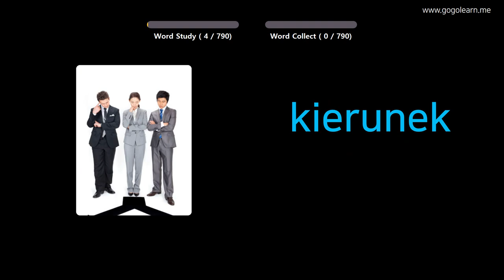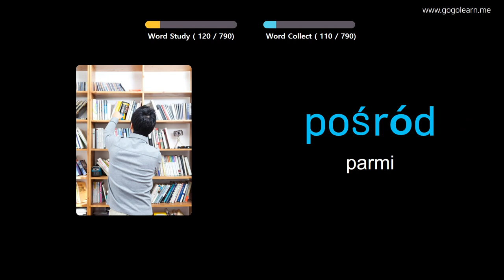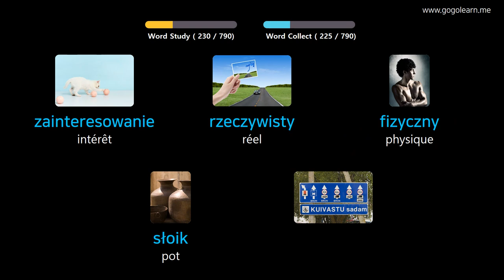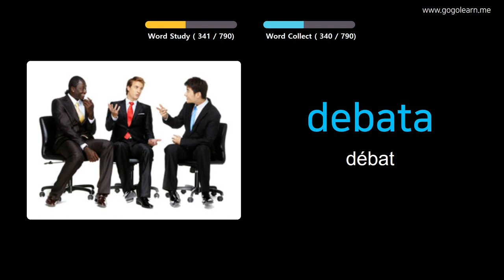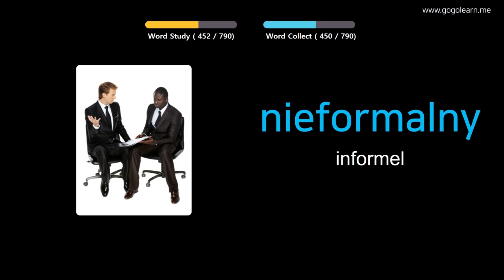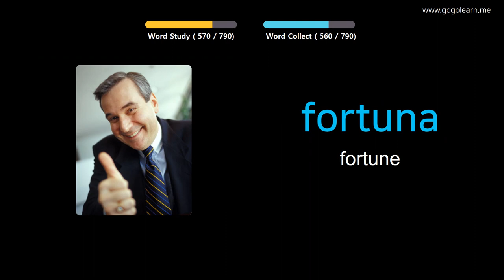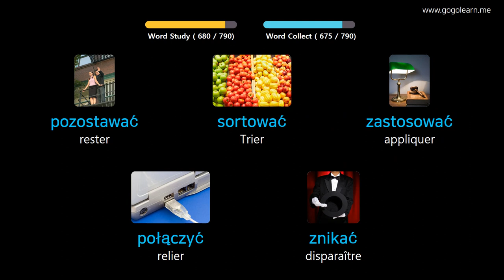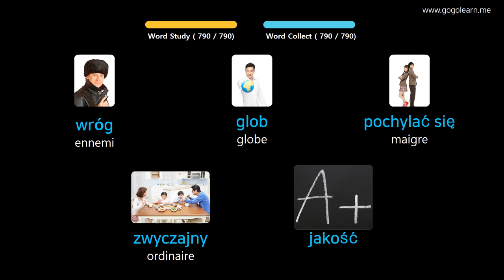Apprendre Le Polonais À Travers Des Images |Vocabulaire Polonais École Intermédiaire | Golearn